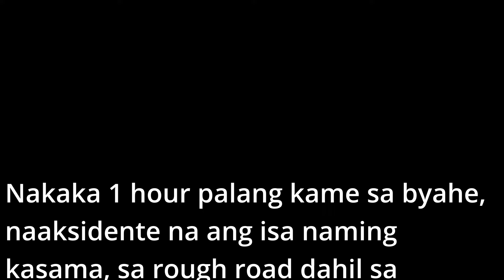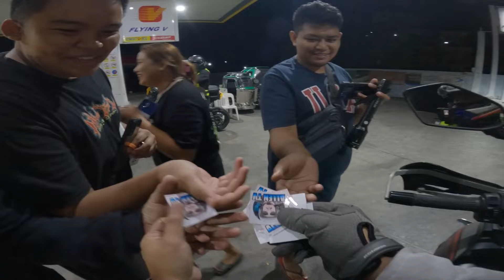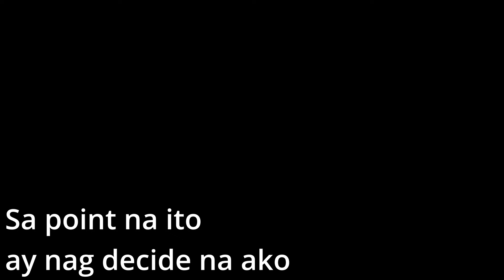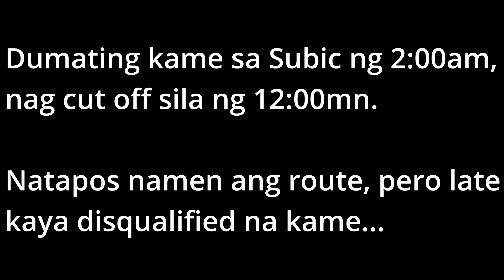2024 Boss Ironman Motorcycle Challenge (Disqualified)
allen_mtv

allen_mtv

Gears
Helmet - arai rx7x pedrosa samurai spirit blue

Boots
Dr. Martens Pascal